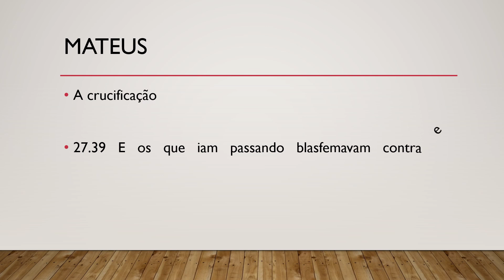Bíblia Sagrada, Novo Testamento, Mateus 27.39